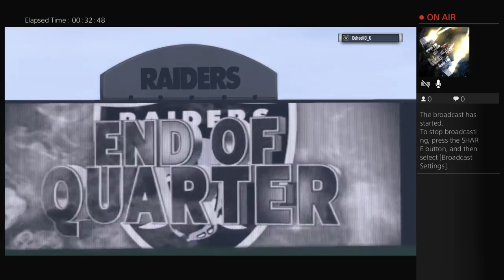NeoptolemusNino3's Live PS4 Broadcast